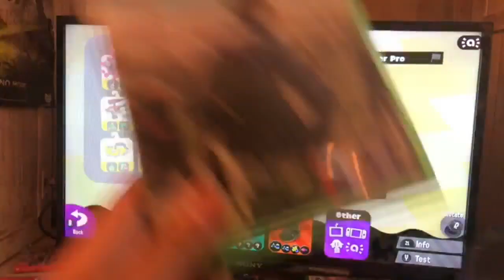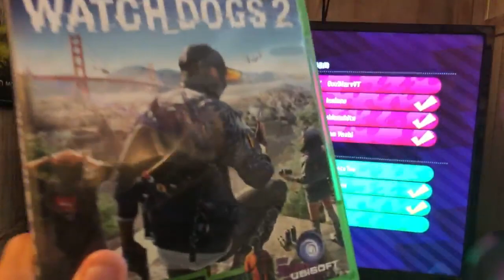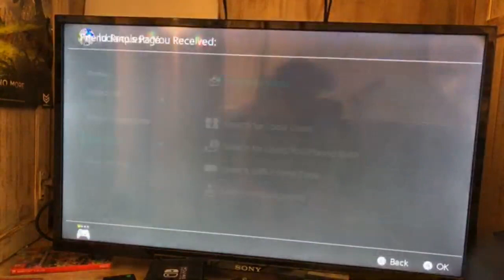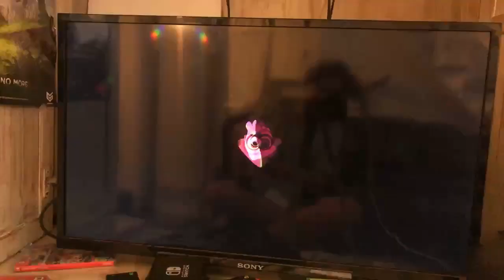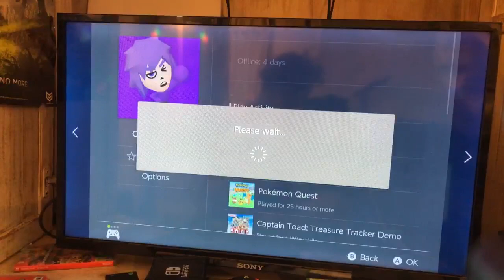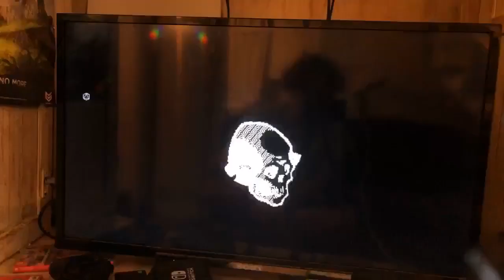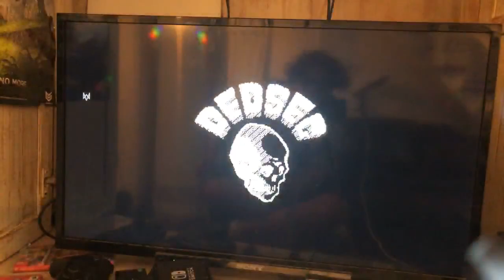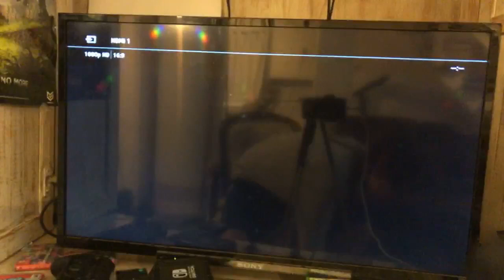Splatoon 2 and Watch Dogs 2 gameplay live with my viewers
Here we go playing splatoon 2 and watch dogs 2 with my viewers if anyone wants to play my friend code is 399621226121.Sorry can’t play online on Xbox 1 because codes have been expired.Interested smash the like and subscribe button to get notified for more great content